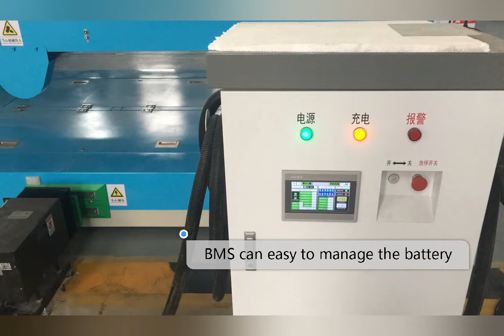Lithium battery use for AGV/battery storage systems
Lithium valley customer application case